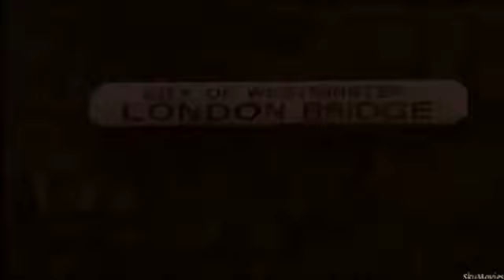Zabardasti| Hollywood Dubbed Movie | Hollywood Hindi Dubbed Action Movie | Dubbed Full Movies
Zabardasti
Hollywood Dubbed Movie | Hollywood Hindi Dubbed Action Movie | Dubbed Full Movies